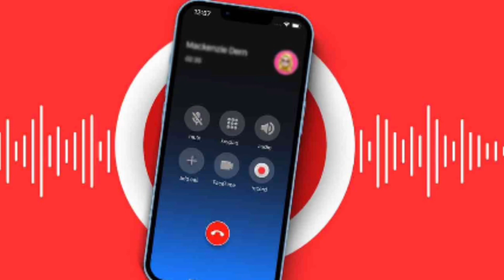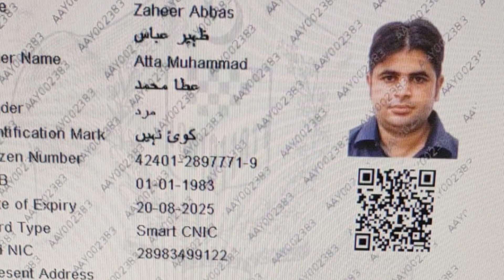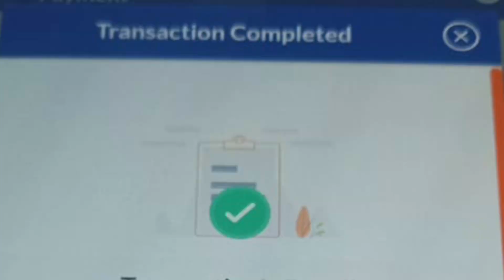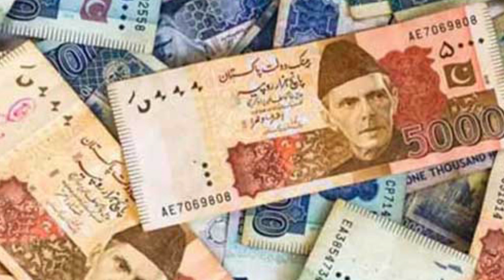Watch What happened with Pakistani immigrants who were trying to enter Europe illegally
پاکستان سے یورپ کی ڈنکی لگانے والے ماموں بھانجے کی داستان